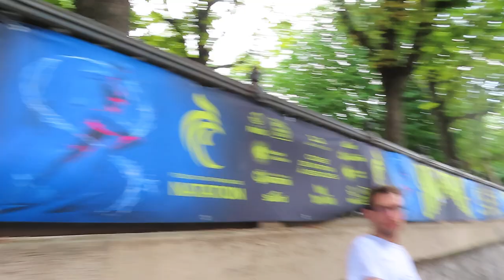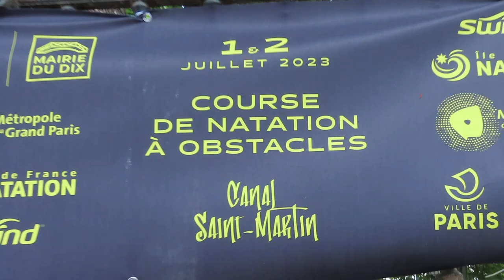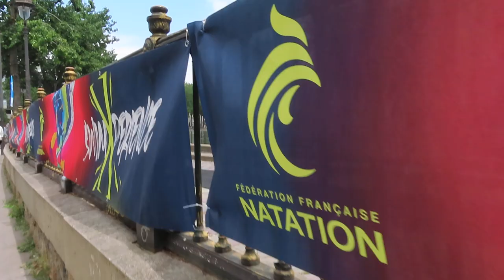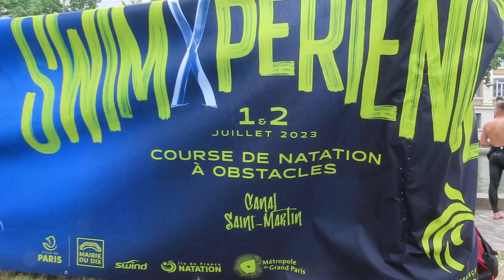no.1 Course natation 2 juillet 2023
+ Swim Xperience course de natation à obstacles sur le Canal Saint-Martin à Paris 10e 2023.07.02
+ canalstmartin Course à obstacles dimanche 2 juillet 2023 2juillet 2juillet2023 Sunday 2 July 2023
+ nage Baignade Canal Saint-Martin 2023 du 9 juillet au 20 août 2023 tous les dimanches de l'été 2023 de 12h à 16h RDV au niveau du bassin des Récollets 116-126 quai de Jemmapes Paris 10e